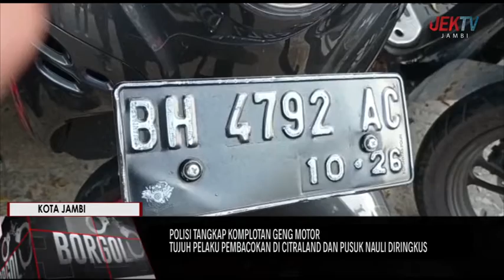TUJUH PELAKU PEMBACOKAN DI CITRALAND DAN PUSUK NAULI DIRINGKUS